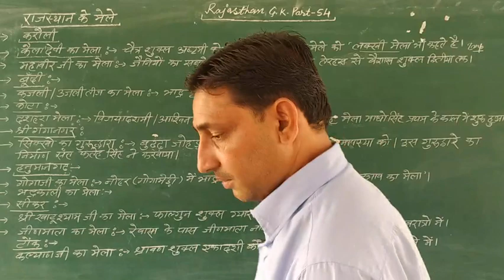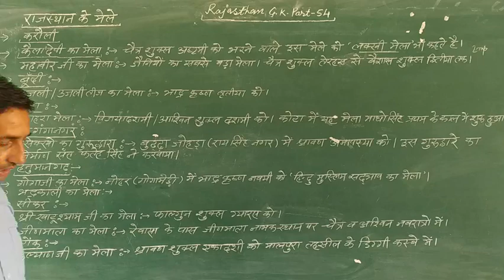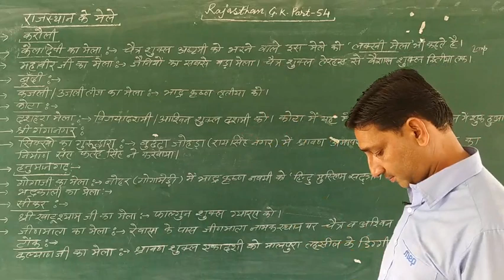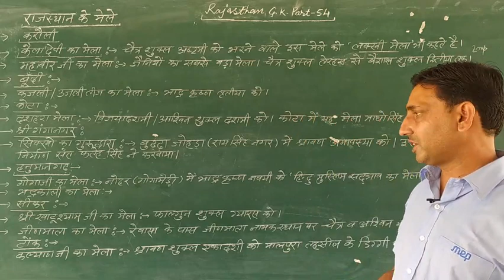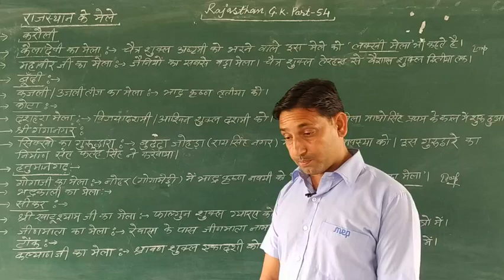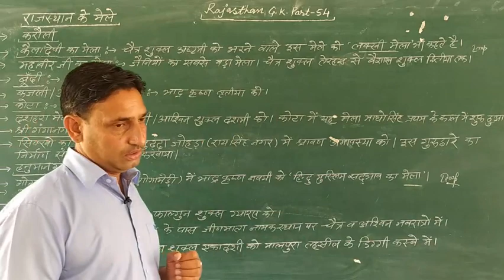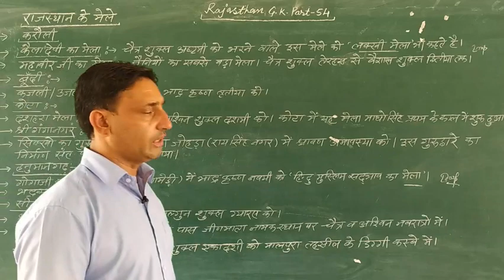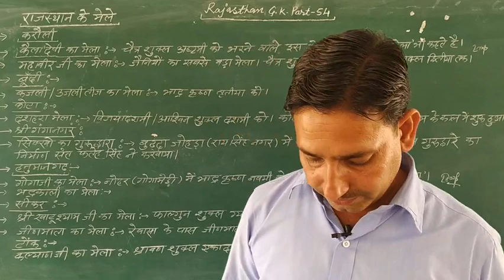RAJASTHAN G.K PART-- 54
BY MAN SING SIR